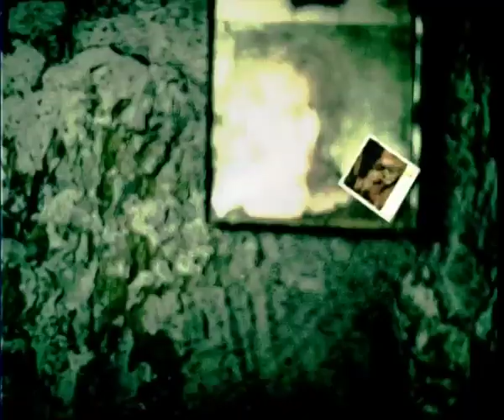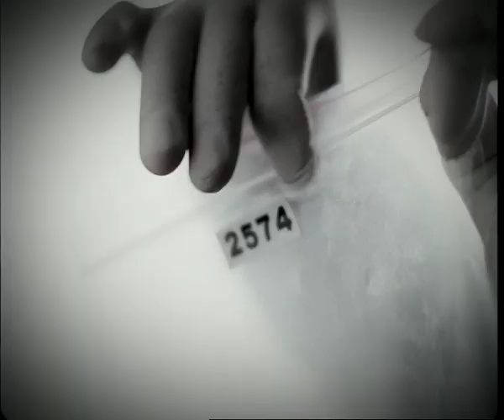Viagra "Tsvetok i nozh"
dir. Alan Badoev,
d.p. Yaroslav Pilunskiy/
Ярослав Пилунский